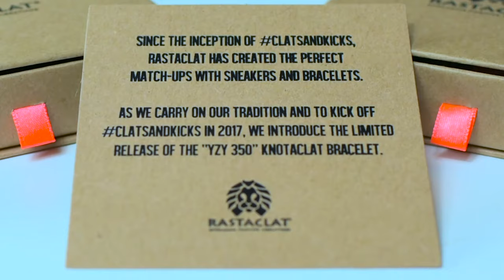Rastaclat "YZY 350" feat. Benz Monchanok [Review] (Thai)